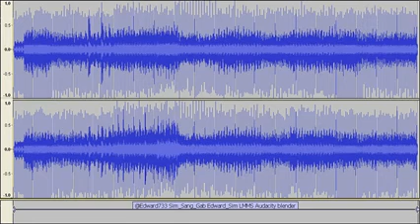2019-01-14_22_55_40 I've composed this music today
║╓─▄─▄─╥─▄─▄─▄─╥─╖║HelloBestFriends
║║░█░█░║░█░█░█░║░║║This music is my song.
╙╨─╨─╨─╨─╨─╨─╨─╨─╨╜♡相甲

@Edward733 Sim_Sang_Gab Edward_Sim LMMS Audacity blender

Music─Waves This music is my song.